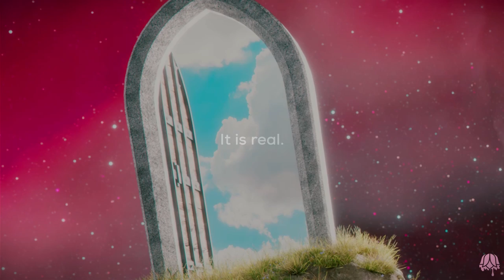Leonell Cassio - The Paranormal is Real (ft. Carrie) [Royalty Free/Free To Use]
Royalty free + No Content ID + DMCA Free + Free to use

Lyrics:
I know that the paranormal is real, listen
The paranormal is real
It is real
Is it?
It is real
Is it?

Usage rules:
Feel free to use my music in various ways. While it's not mandatory, credit is appreciated if you use my music. However, please be aware that you cannot distribute my song or any remix or sample of it through digital music distribution services, nor can you upload it to streaming services like Spotify or Apple Music. Furthermore, you are not allowed to submit my music through the content ID or any similar system.